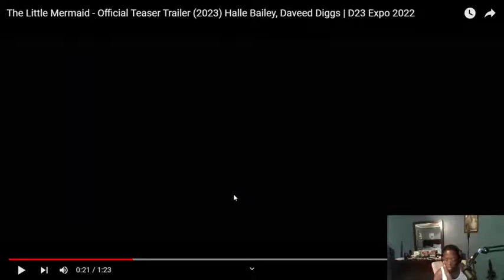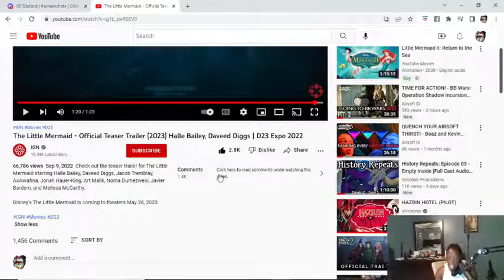Blind Reaction to the live action The Little Mermaid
the little mermaid is the copyright of Disney